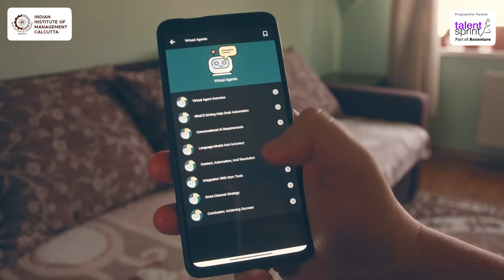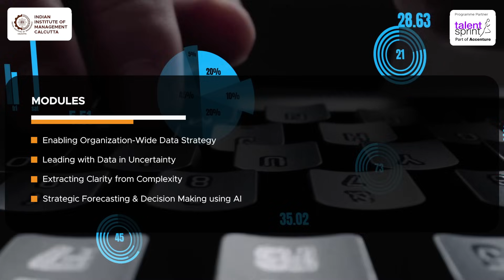Senior Management Programme in Business Analytics | IIM Calcutta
Business Analytics Program for senior professionals designed to elevate strategic thinking and sharpen analytical acumen to drive business growth.

Highlights of the programme:
- 8 months case-study driven learning
- 3 campus visits
- Earn triple accreditation: AMBA, EQUIS, AACSB
- Network with all IIM Calcutta Executive Education Alumni